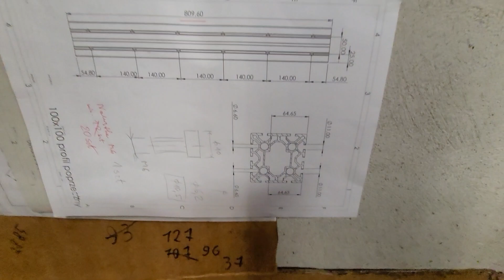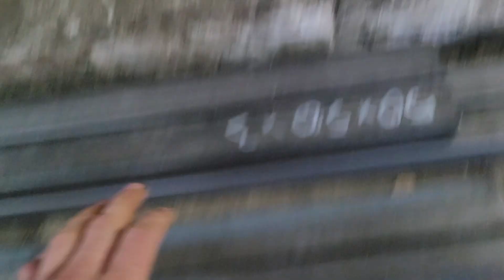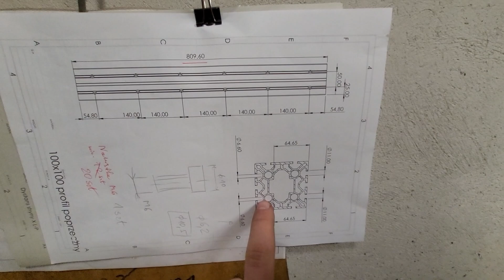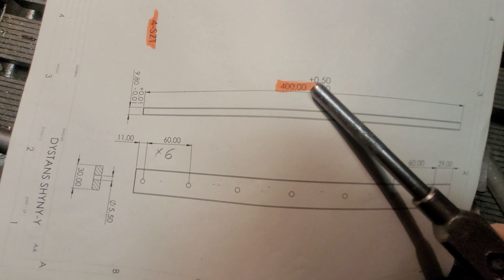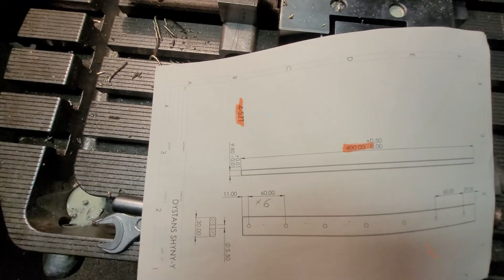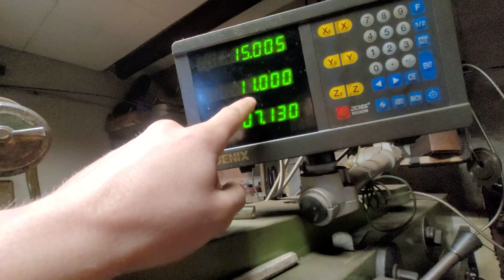Proces budowy Fezarki CNC NR-1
Proces budowy frezarki CNC ( ploter frezujący )